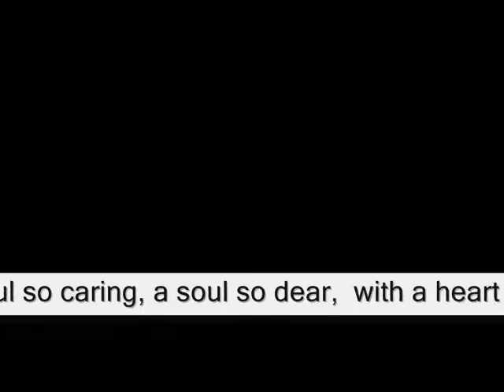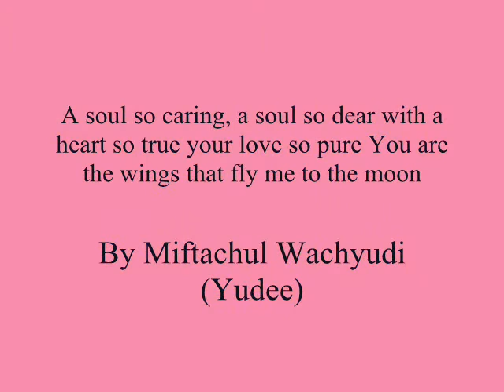A soul so caring a soul so dear with a heart so true your love ,